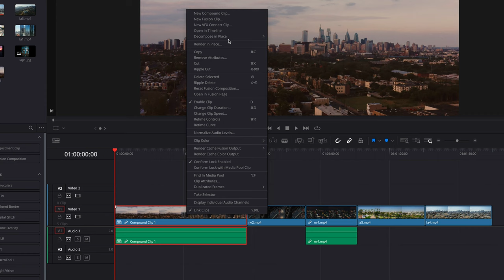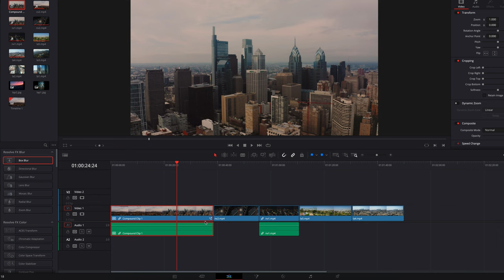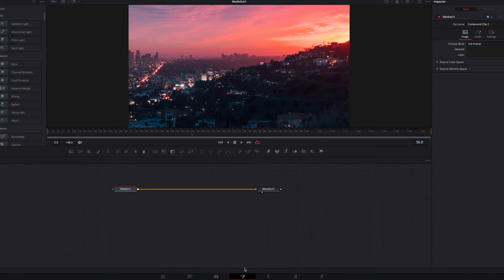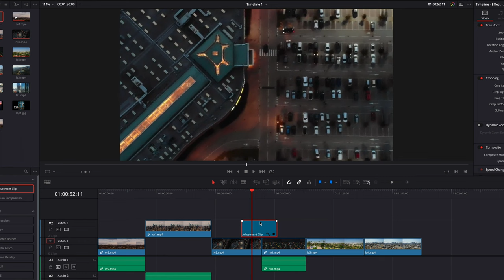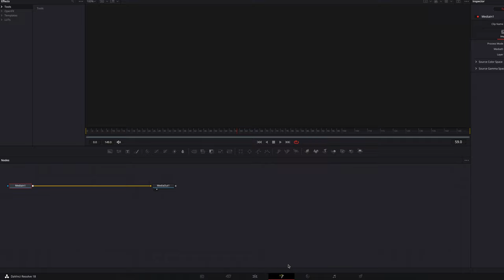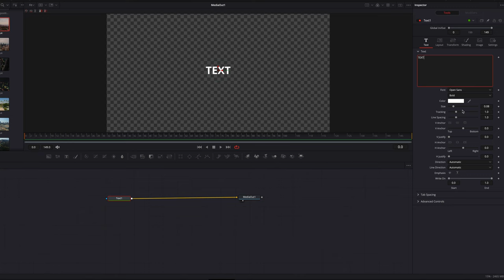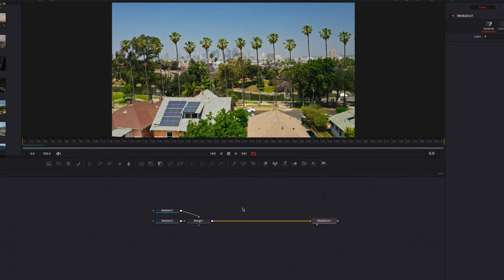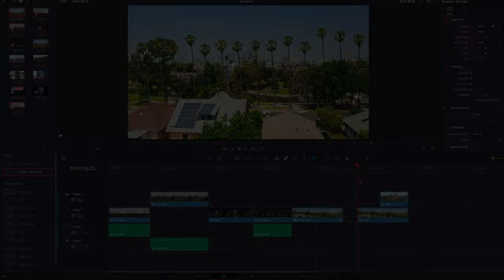What is Compound Clip, Adjustment Clip, Fusion Composition Clip, Fusion Clip in DaVinci Resolve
Hey guys, so, here is what you need to know about compound clip, adjustment clip, Fusion clip and Fusion composition clip in DaVinci Resolve. As you spend more time in DaVinci Resolve, these will arguably become some of the most commonly tools for you as an editor. As a beginner, it can be especially confusing to distinguish between those and know when to use what. So, in this video, we will demystify that and give you an idea of what these tools do and what role they will play in part of your editing.

Key Takeaways:
00:00 Compound Clip
05:19 Adjustment Clip
09:15 Fusion Composition Clip
11:54 Fusion Clip